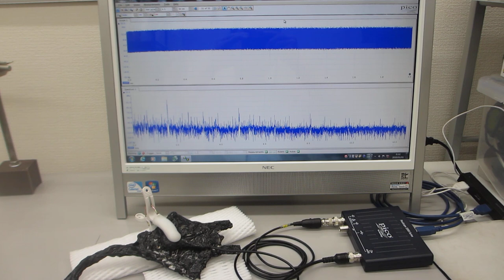超音波の音圧測定解析システムによる発振制御実験（超音波テスター：オシロスコープ100MHzタイプを利用した実験）